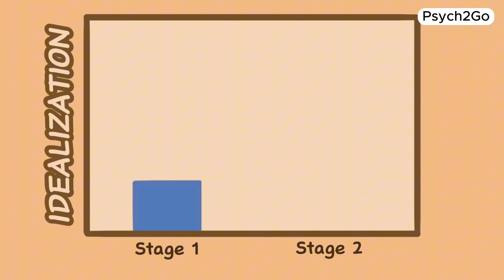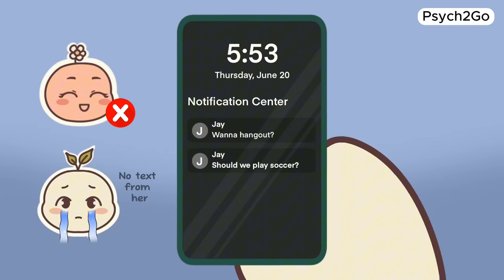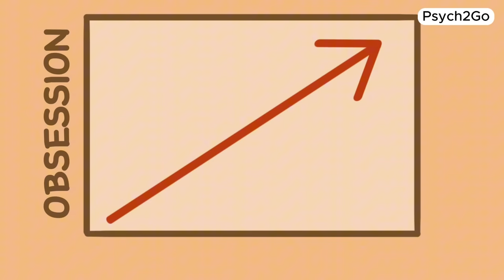5 Stages Of Obsessive Love, Stage 4 Is The Most Dangerous!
In our previous videos, we covered the signs of obsessive love, not real love. Ever wondered what obsessive love looks like and how it unfolds?  In this video, we’re examining the 5 Stages of Obsessive Love, with a focus on why Stage 4 can be particularly dangerous.

Our goal is to provide a clear understanding of obsessive love disorder, including its stages and the signs of obsessive love, to help educate and keep everyone safe and healthy. We’ll explore what makes an obsessive lover tick and discuss the differences between love and obsession, including concepts like love addiction and limerence. This information is crucial for recognizing and addressing obsessive behaviors in relationships.

Writer: Chloe Avenasa
Editor: Kelly Soong
Script Manager: Kelly Soong
Voice Over: Amanda Silvera
Animator: Delfina
Youtube Manager: Cindy Cheong

References:
The Attachment Project (2024 May 3). What is Limerence? Definition and Stages.
Wofford, M. (2024 April 25). The Three Stages of Limerence. Marriage Helper.
Johnston, J. E. (2017 Aug 14). The 3 Stages of a Dangerously Obsessive Ex. Psychology Today.
Christian Counselor Directory (n.d.). The Four Stages of the Obsessive Love Wheel.